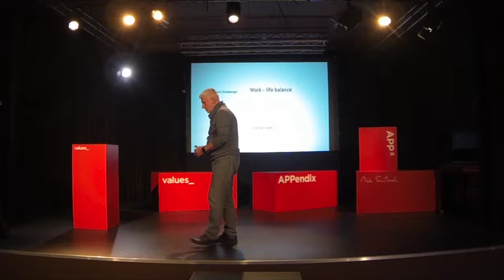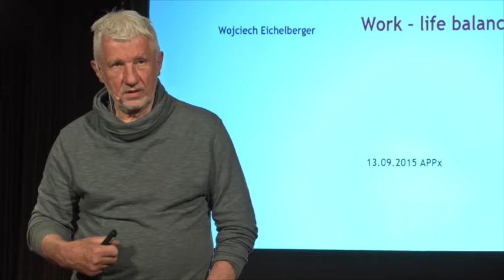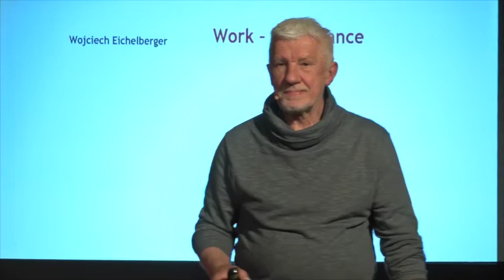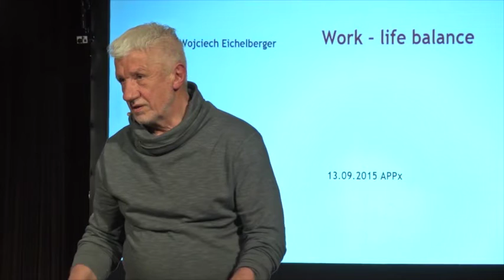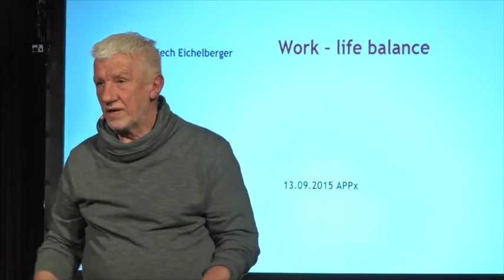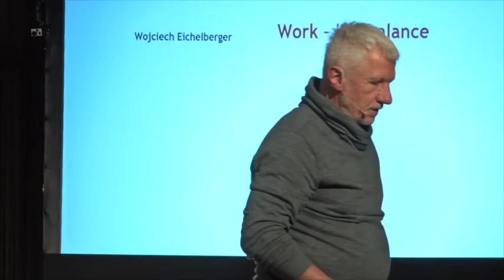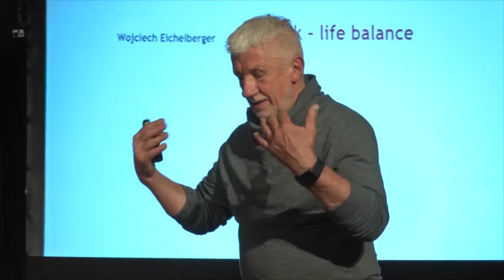Work-life balance - Wojciech Eichelberger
O prelegencie:
Wojciech Eichelberger – psycholog, terapeuta, pisarz, buddysta. Współtwórca i dyrektor Instytutu Psychoimmunologii (IPSI) założonego w 2004 w Warszawie. W swoich projektach szkoleniowych i terapeutycznych odwołuje się do koncepcji terapii integralnej, która oprócz psychiki bierze pod uwagę ciało, energię i duchowość człowieka. Autor książek i artykułów z dziedziny psychologii. Jest autorem felietonów i esejów m.in. w „Zwierciadle”, „Twoim Stylu”, „Wysokich Obcasach”, „Gazecie Wyborczej”, „Charakterach”, „Polityce”, „Więzi”, „Życiu Duchowym”, „Pulsie Biznesu”. Współpracował przy tworzeniu programów telewizyjnych popularyzujących wiedzę psychologiczną, m.in prowadził w latach 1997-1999 program Okna w TVP2, oraz takie programy jak Być tutaj, Nocny Stróż. W 2011 został odznaczony Krzyżem Kawalerskim Orderu Odrodzenia Polski.